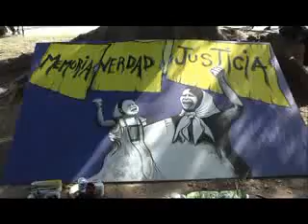DIA DE LA MEMORIA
Declaraciones de funcionarios